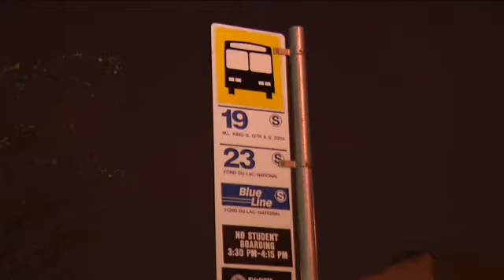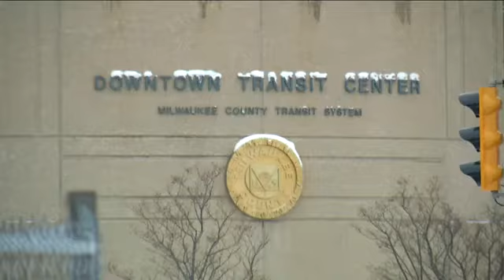Transit worker fired for helping